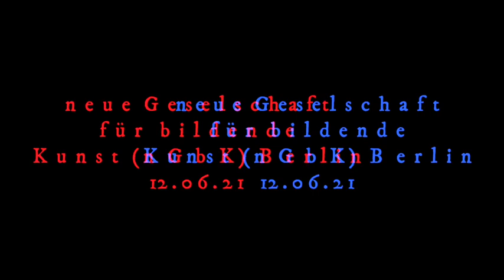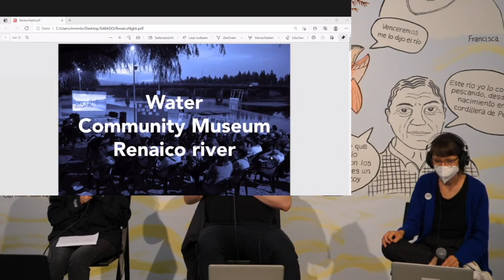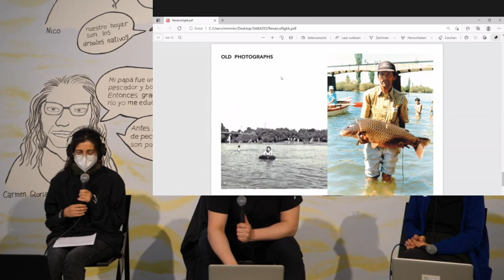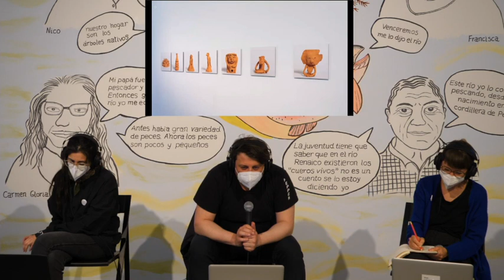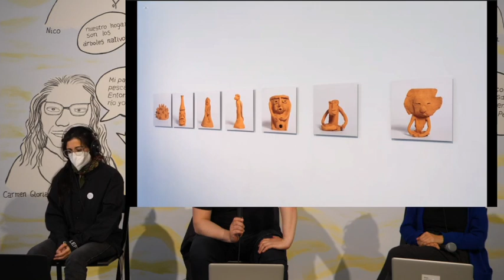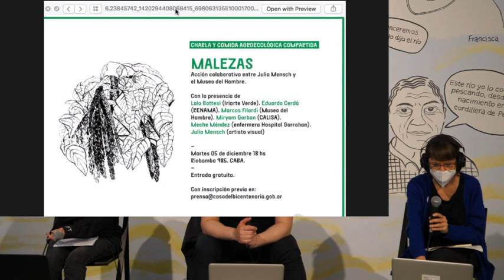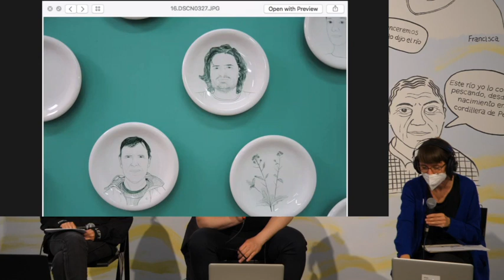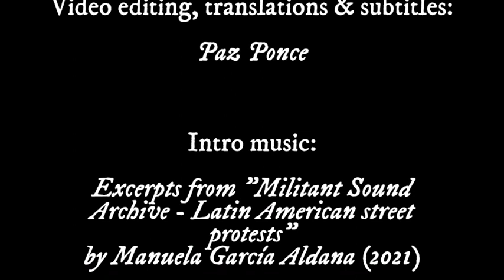»The Long Day of the Communal Museums«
12 June 2021, 19:00 - 20:30 (en)
Online talk with Marcela Moraga, Maria Thereza Alves and Julia Mensch
In the frame of the exhibition & events program museo de la democracia, at nGbK Berlin, 2021
See full documentation of this project at museodelademocracia.net

›The Office of Dreams‹ of the museum connects with initiatives and cultural micro-phenomena active in Latin America, emphasizing the community museum model: a phenomenon that crosses the Latin American continent with the aim of recreating, strengthening, giving meaning and systematizing the collective memory of communities as a tool to sustain and create their own life project in the future, combating the impotence and oblivion of colonial power and resisting processes of globalization.

In this talk, moderated by Teobaldo Lagos Preller (project group museo de la democracia), we will approach reflective work on the territory and its cultural heritage with three examples of community museums present in the exhibition: Museo Comunitario del Agua, Renaico (Chile), Museo Comunitario de Xico (Mexico), Museo del Hambre (Argentina). From these participatory constructions artists Marcela Moraga, Maria Thereza Alves and Julia Mensch will exchange experiences based on the participation and perspectives of the communities and their territories as places of encounter, conversation, activation and circulation of the contents created.